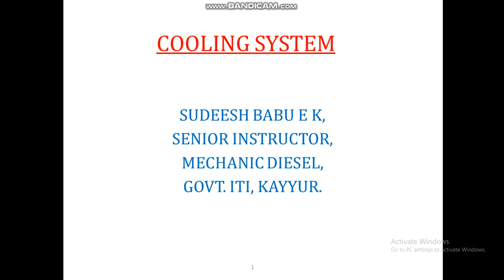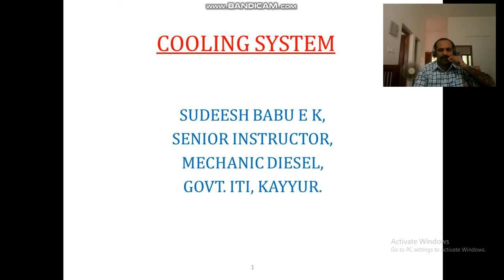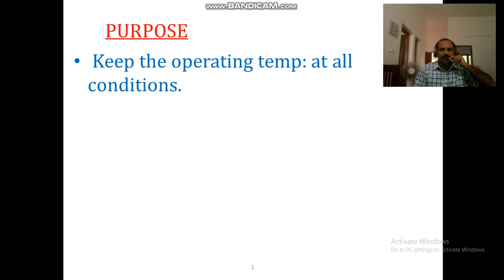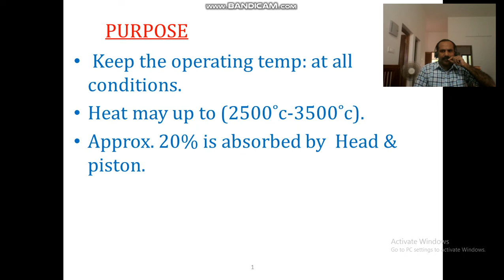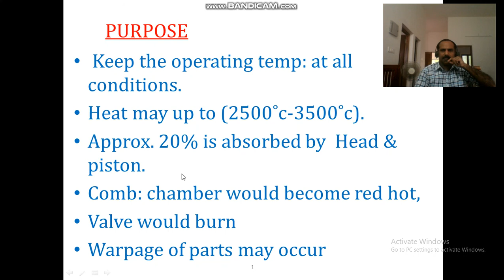COOLING SYSTEM BASIC PART 1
Basics of engine cooling system for ITI trainees. PART 1